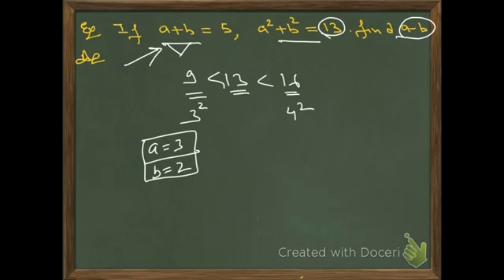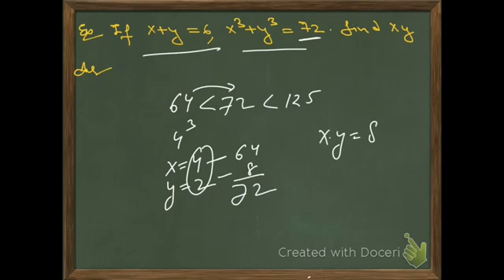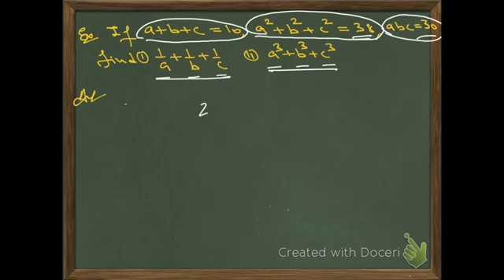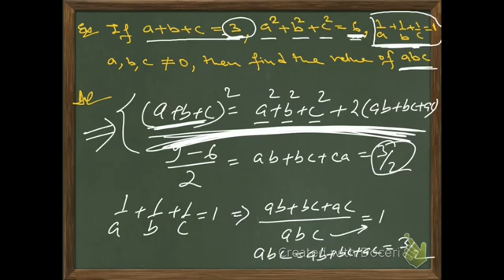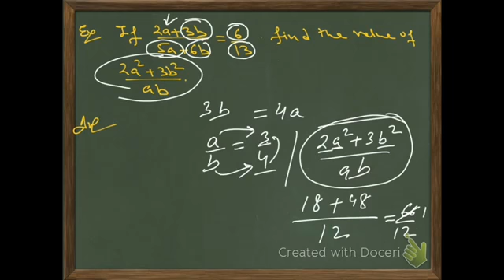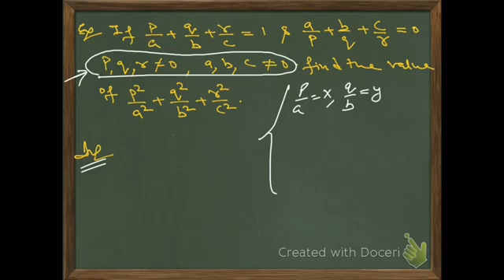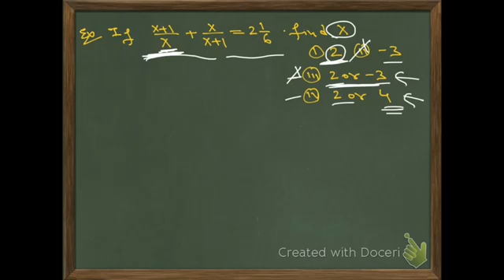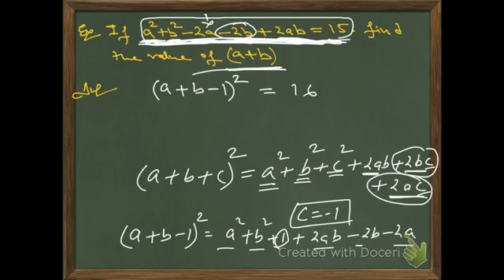ALGEBRA - PART 10 for CAT-XAT-MAT/BANK - PO & Clerk/ SSC- CGL/LIC/CLAT/RRB & Other Exams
ALGEBRA FOR  CAT-XAT-MAT/BANK - PO & Clerk/ SSC- CGL/LIC/CLAT/RRB & Other Exams